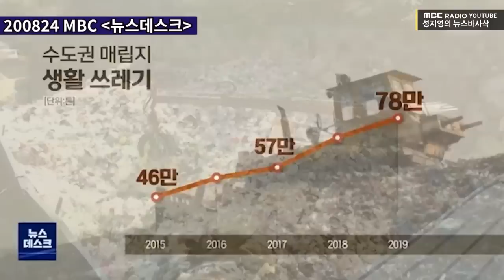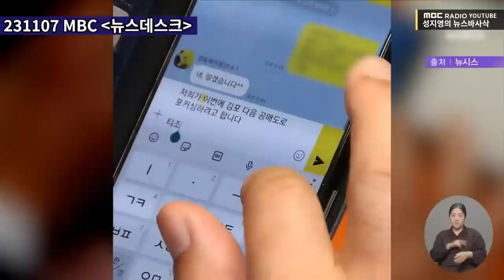[뉴스 바사삭] '서울시 김포구' 논란...매립지부터 강서구청, 메가시티까지 키워드로 총정리! - MBC 염규현 기자 MBC 231109 방송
[키워드 바사삭]
서울-김포 편입 논란 총정리

-  MBC 염규현 기자